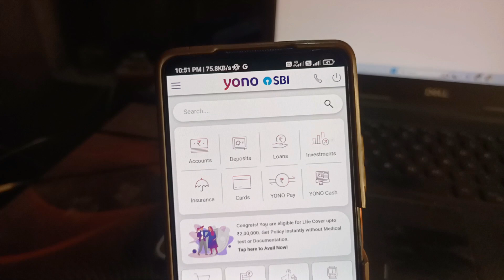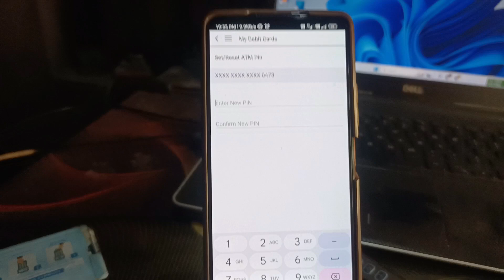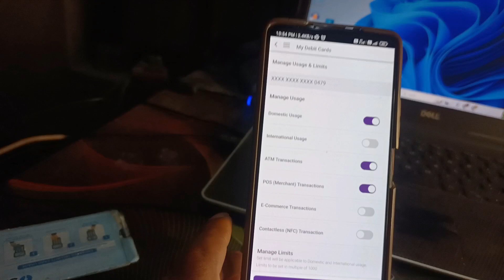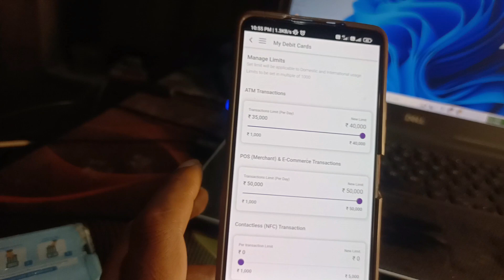yono sbi se atm pin generate kaise kare | yono sbi se atm pin kaise banaye | SBI atm pin generation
sbi atm pin generation yono app | yono app se atm pin kaise generate karen | yono sbi atm pin generation | yono se atm pin kaise banaye

how to set sbi atm pin through yono app
how to change sbi atm pin in yono app
how to generate sbi atm pin through yono app
how to generate atm pin sbi yono
yono app atm pin generate
yono atm pin set/reset
yono sbi